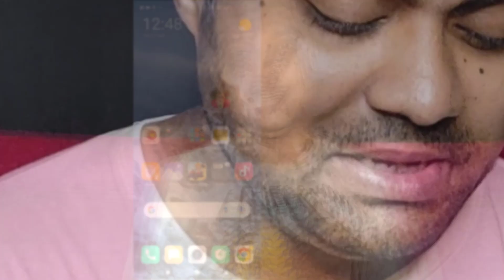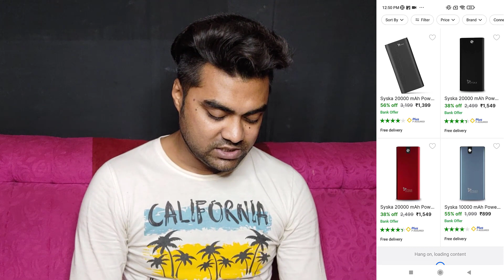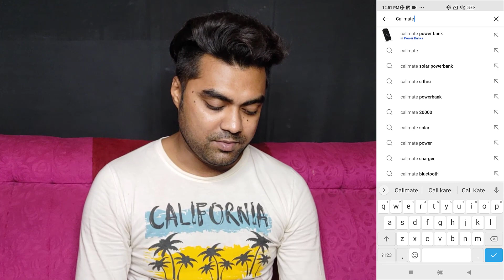Power Bank सबसे सस्ता और टिकाऊ 👌 || Best of 3- Brand || Detailed Hindi में जानकारी || 2023 tutorial👍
MY EQUIPMENTS :
Camera Canon 200D Mark 2
2nd Camera Nikon Coolpix B500
50mm Lens